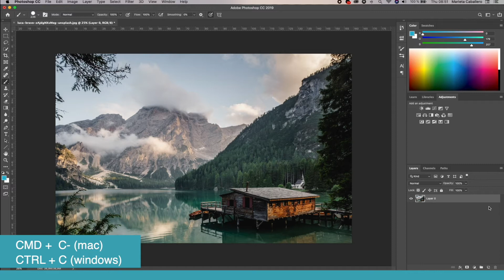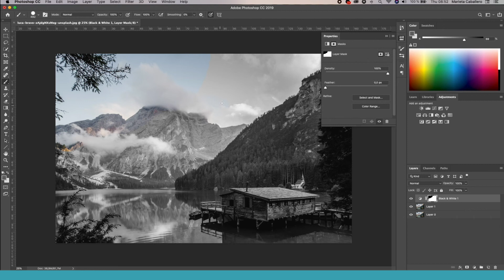Cómo convertir imagen a BLANCO y NEGRO con COLOR en Photoshop | Curso Photoshop. Vídeo 3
En este vídeo aprenderás las opciones que tenemos para convertir  cualquier imagen a blanco y negro, dejando alguna parte a color usando el programa Photoshop.